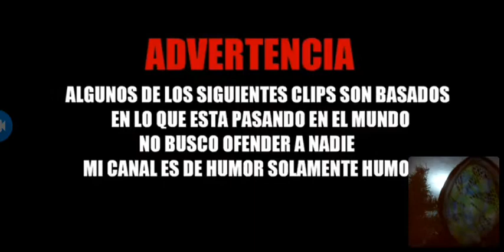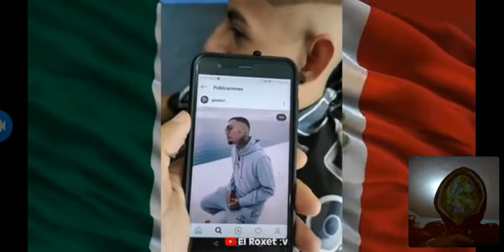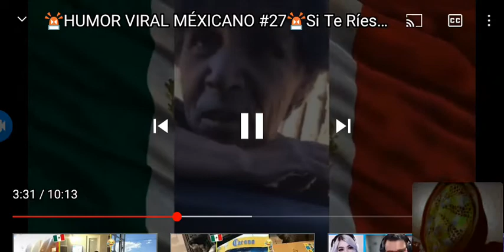reacción ando a humor mexicano (EL ROXET:V)